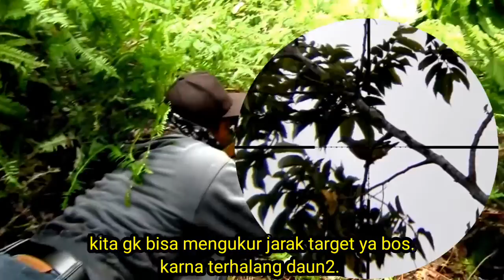Berburu burung punai di taman bakau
Berburu punai kali ini jaraknya lumayan fantastis kawan... Silahkan nikmati sensainya...